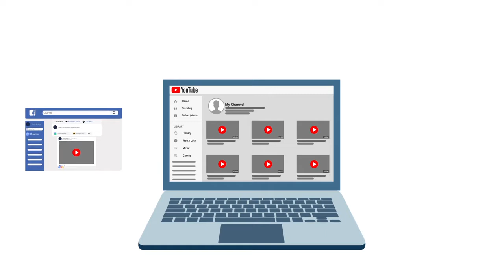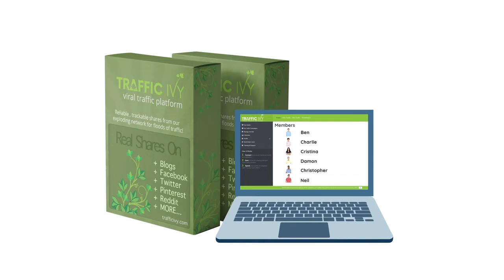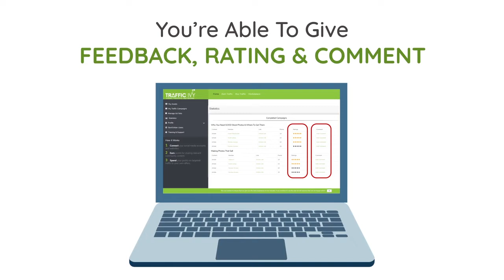✅New Revolutionary Cloud Based SaaS Gets Guaranteed Real FREE Traffic Anytime You Want! _ trafficivy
☑️High Quality Traffic Is Either Expensive, Or Hard Work... Or Is It?
New Revolutionary Cloud Based SaaS Gets
Guaranteed Real FREE Traffic Anytime You Want!
Quality Monitored: Get Real, Actual… Trackable, Guaranteed Clicks

☑️Drive Laser-Targeted Traffic Using Our Massive Growing Network Of Blogs Spread Across 22 Categories
☑️ Beginner Friendly Way To See Real Results Without Any Learning Curve Or Risky Paid Traffic Methods
☑️ Post Your Content On 1,000's Of Active Social Media Accounts On FB, Twitter, Pinterest, LinkedIn & Reddit
☑️Go Viral With Multiple People Sharing It On Multiple Social Media Accounts Within Our Huge Network
☑️ Community Driven Rating System To Guarantee You Only The Best High-Quality, Relevant Traffic Available

☑️ Here's How You Can Get Traffic Today!
Step 1:
Create Your Traffic Ivy Account choose your traffic points package below and your account will be ready to go
Step 2:
Login & Tell Us Where To Send Your Traffic using your traffic points, simply create a traffic campaign with the content you want shared.
Your content will be shared almost immediately as it's displayed on our internal marketplace.
Create Campaign
It's easy with our step-by-step campaign wizard.  Post your content, choose how many shares you want and activate.  It will be displayed in the Traffic Ivy marketplace.
You'll Get Real Shares
Your campaigns will be published on our network of Wordpress blogs, Facebook pages, Twitter, Pinterest, Reddit and LinkedIn pages and YouYube accounts with traffic starting in minutes!
View/Rate Your Traffic
As your shares are being delivered, you'll be given links directly to the page your content can be seen, then you can rate that traffic making sure only the best sites stay active.